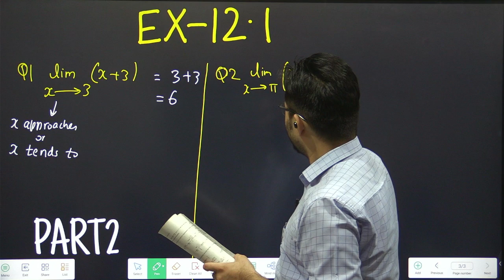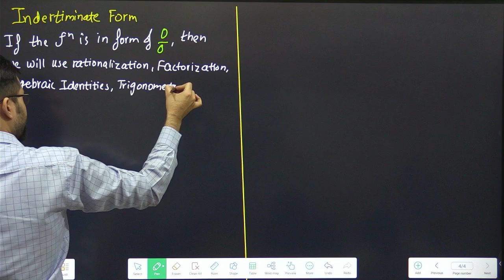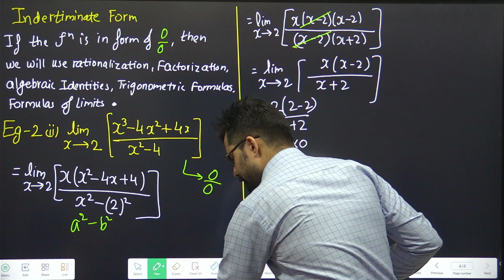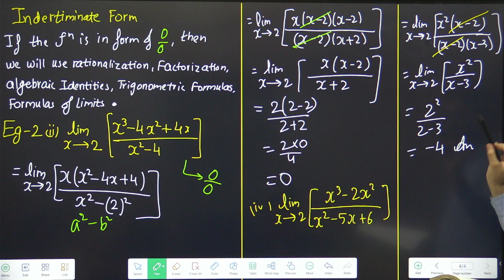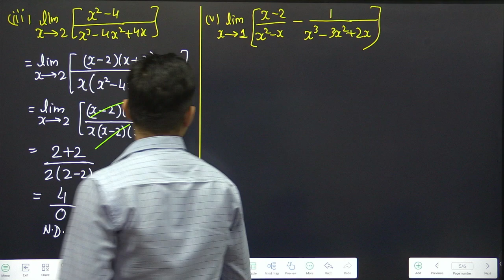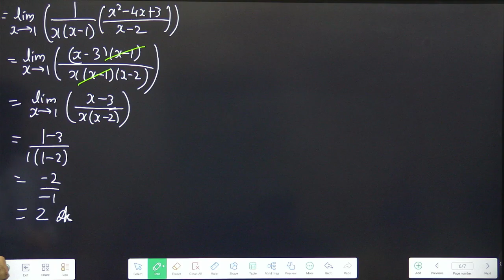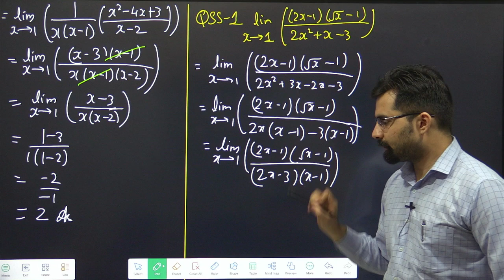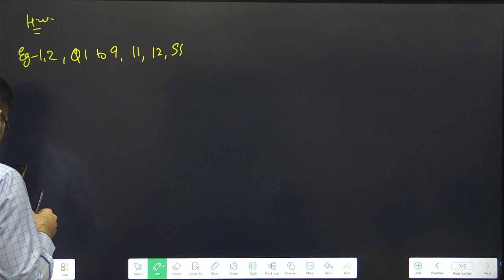Limits & Derivatives Class 11 | Ch-12 Ex-12.1 | Q1, 2, 3, Eg-2, SS | Part-2